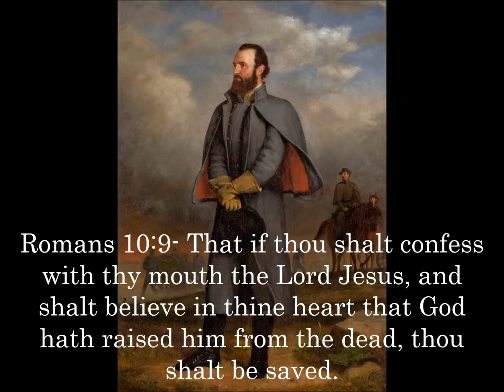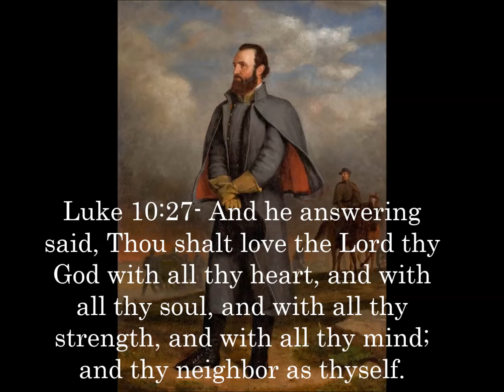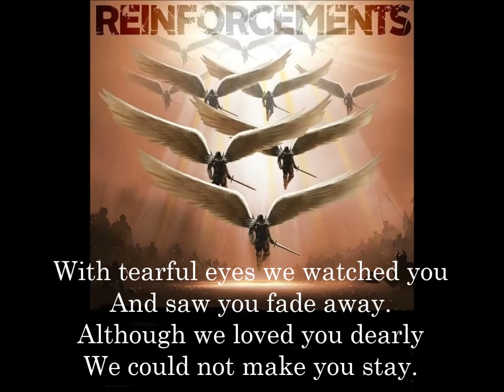VIA CON DIOS = GO WITH GOD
“Wishing you peace to bring you comfort, the courage to face the days ahead and loving memories to forever hold in your heart.YOU Michel will remain in our hearts forever. May you be comforted by the outpouring of love and support. May the pain you feel now be nothing compared to the joy found within the memories of all of US. How blessed is it to have someone so wonderful in OUR Life that it makes saying goodbye so hard. You and your family are in our thoughts and Prayers. May the Peace, Grace and Mercy of GOD be with you always!!...AMEN!!

Brad Paisley - When I Get Where I'm Going ft. Dolly Parton